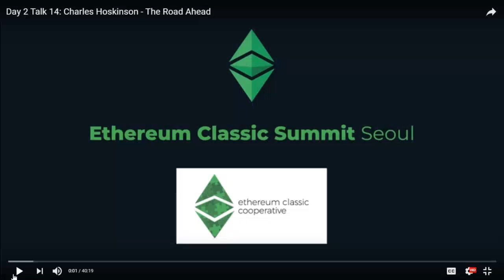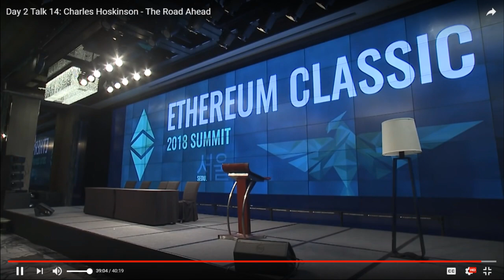ETC SUMMIT Charles Hoskinson founder of ETH Talks ETC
His professional experience includes founding three cryptocurrency-related start-ups – Invictus Innovations, Ethereum and IOHK – and he has held a variety of posts in both the public and private sectors. He was the founding chairman of the Bitcoin Foundation’s education committee and established the Cryptocurrency Research Group in 2013.